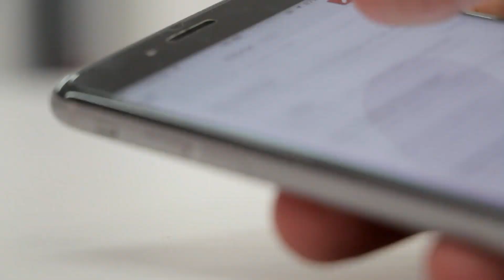福山雅治の「家族になろうよ」を歌＆オカリナ＆ピアノで演奏してみた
NHK紅白歌合戦2020に出場予定である福山雅治さん。そして、その時に「家族になろうよ」を歌ってくださるようです！と言う事で、私の大好きな曲なので、一足お先に演奏してみました。

ピアノを弾いて、歌を歌って、オカリナ演奏して。。。そして、編集も全て私がしましたので、いつもよりOsawaism全開でお届けします！

そして、そして。多分これが今年最後の演奏動画の投稿になります。
いつも応援してくださる皆様、今年一年、本当にお世話になりました！

来年は今年より明るい社会になっていることを祈りながら、日々精進していきたいと思っています。本当にありがとうございました！